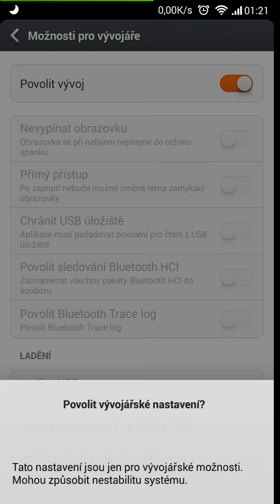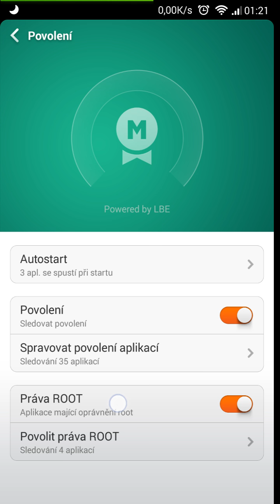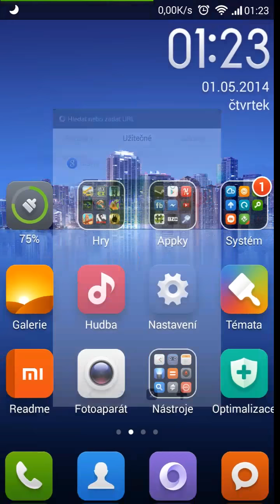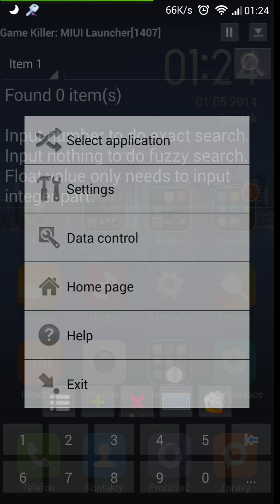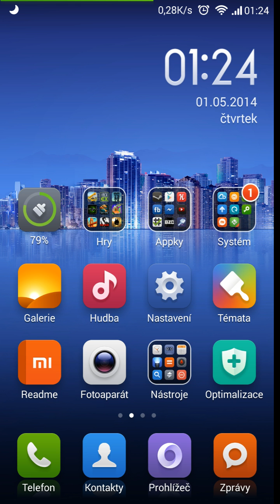Root MIUI [CZ]